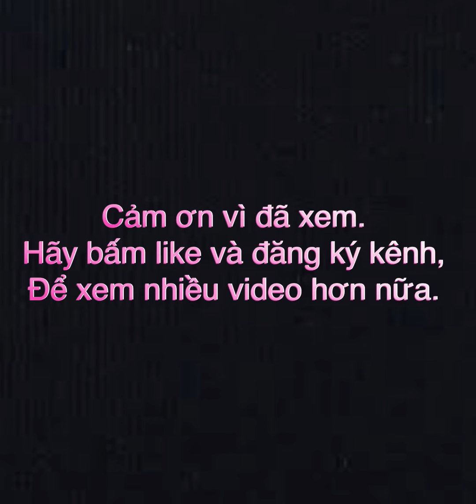CỜ TƯỚNG TRUYỀN THỐNG #339 | Kế 36 - Tẩu Vi Thượng Sách-Chiến thắng Ngọt Ngào | Cờ tướng Đỉnh Cao.